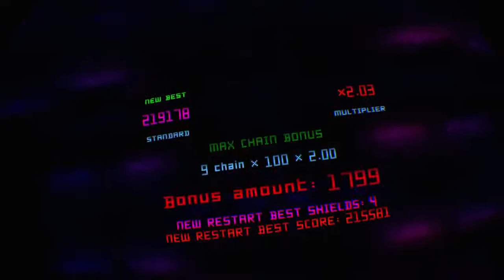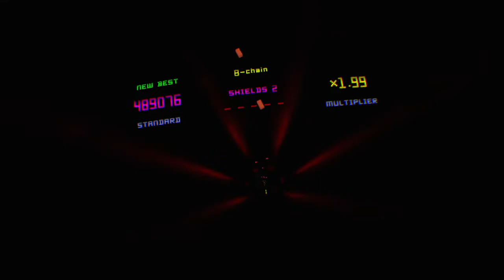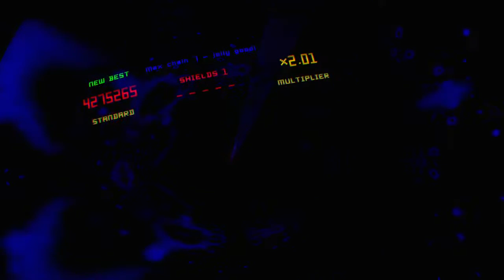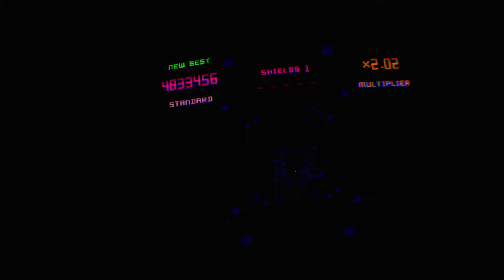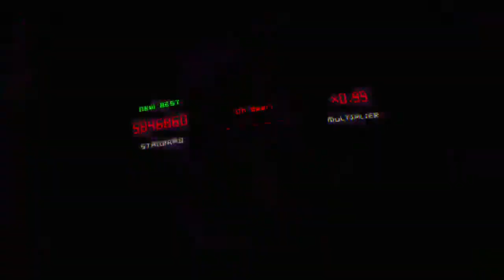Polybius First Attempt - PlayStation VR (PSVR)